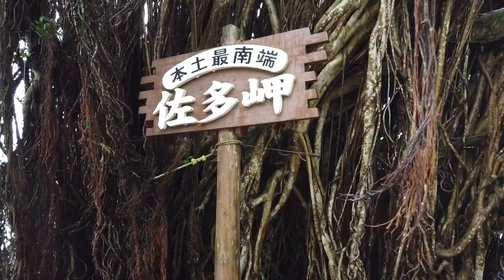奥入瀬渓谷で散策！バス+徒歩おすすめの半日ルートをご紹介！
東北トレーラバンライフ５日目。
この日はRVパークにトレーラーをデポして十和田湖と奥入瀬渓流の散策に行ってきました！

■ Tennenperm design.